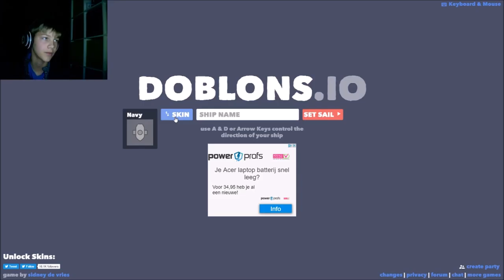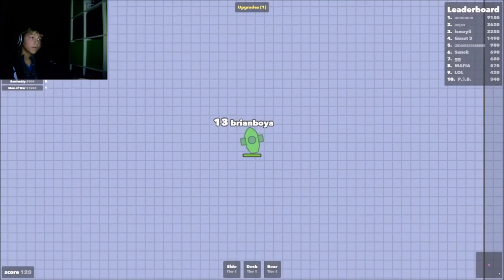nieuwe skins kanonnen en nog veel meer ll doblons.io#2 (EDG)